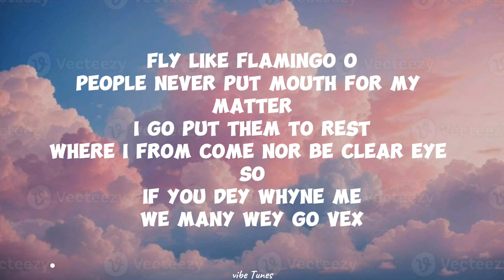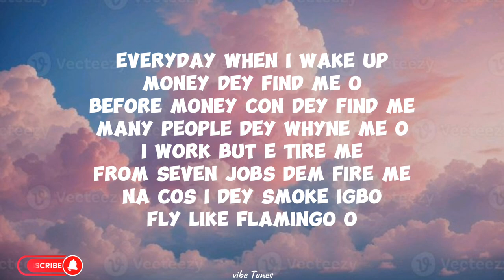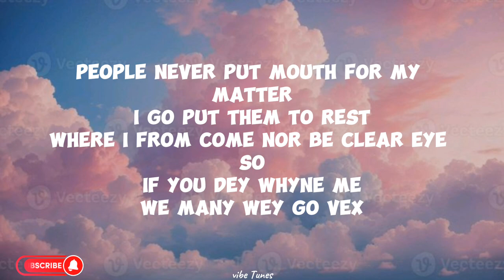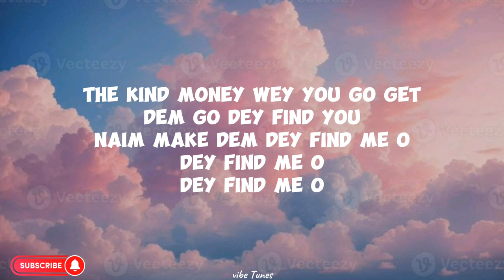Shallipopi-Find Me (lyrics)